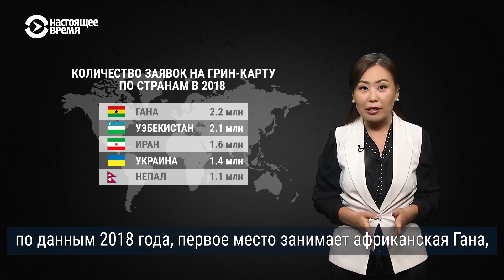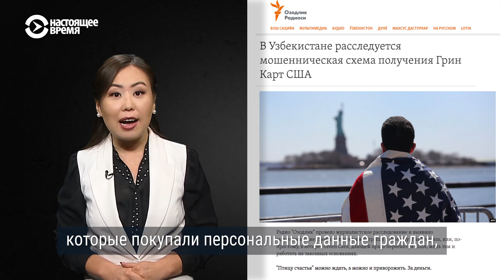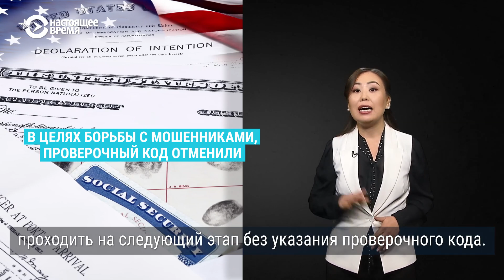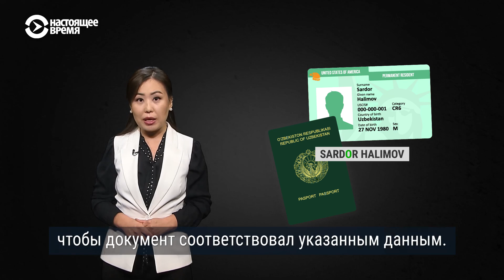Как мошенничают с заявками на грин-карту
К каким способам прибегают мошенники в Узбекистане, предлагающие участие в лотерее, которая позволяет переехать в США?